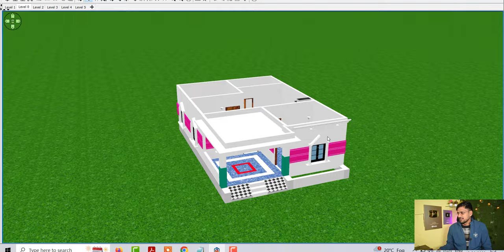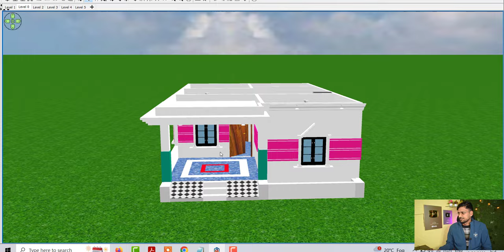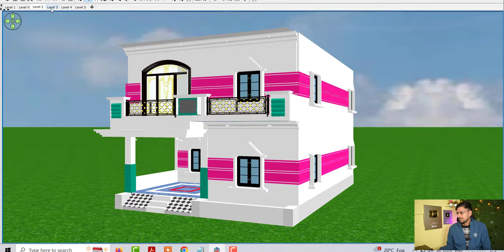25 by 30 घर के नक्शे | मकान के नक्शे कैसे बनाए | 25 by 30 पूर्वमुखी घर का डिजाइन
25 by 30 घर के नक्शे  |  मकान के नक्शे कैसे बनाए  | 25 by 30 पूर्वमुखी घर का डिजाइन

25 by 30 घर के नक्शे ,मकान के नक्शे कैसे बनाए
25 by 30 पूर्वमुखी घर का डिजाइन
best house design idea
house plan under 750 sqft
east facing house design idea
makan ka naksha
purv mukhi ghar ke nakshe
25 by 30 east facing house desgin
25 by 30 me makan ka naksha
25 by 30 latest house
25 by 30 latest modern house